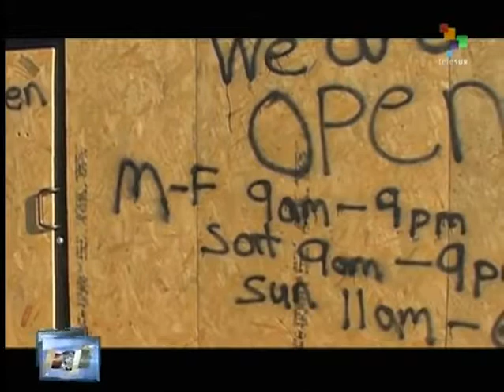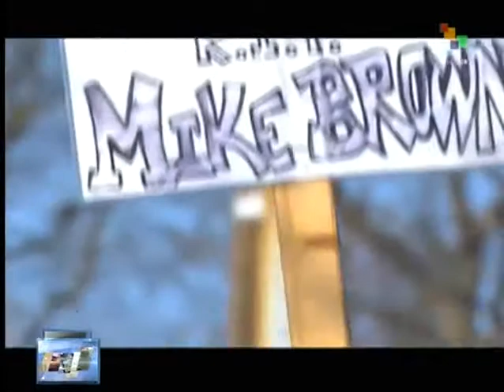The Real USA - Ferguson has changed US society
What occurred on that fateful day in August and the events that followed have changed the discourse in US society on race and police conduct . Four months later, as an anxious community awaits the Grand Jury's decision on whether to indict police officer Darren Wilson for the murder of Michael Brown, tensions are again on the rise, keeping the twin issues on the front burner. Alexandra Hall reports from Ferguson. teleSUR